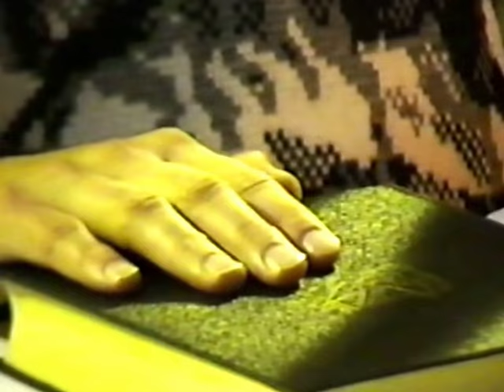PRZYRZECZENIE KSM LESZCZYNY 1993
Msza św. z przyrzeczeniem członków parafialnego oddziału KSM -
 parafia św. Andrzeja Boboli w Leszczynach - celebruje ks. Henryk Krawczyk - Katolickie Stowarzyszenie Młodzieży Oddział w Leszczynach - Archidiecezja Katowicka.